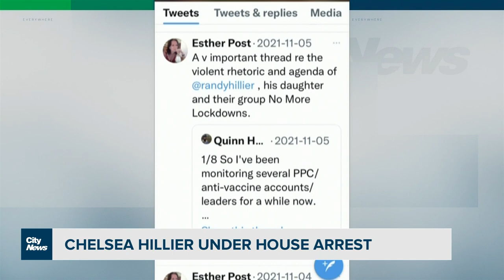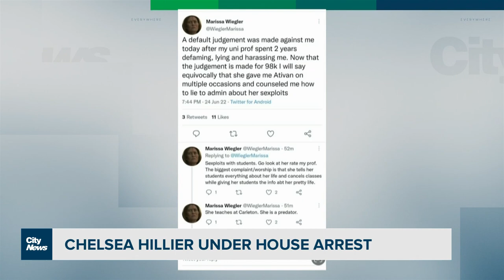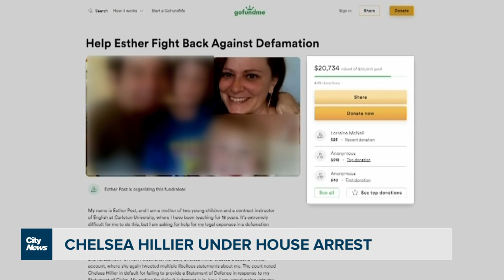Randy Hillier’s daughter under house arrest for defying courts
“It’s destroyed me.”  Carleton University Instructor on Chelsea Hillier’s “malicious” twitter campaign and the impact it has had on her.